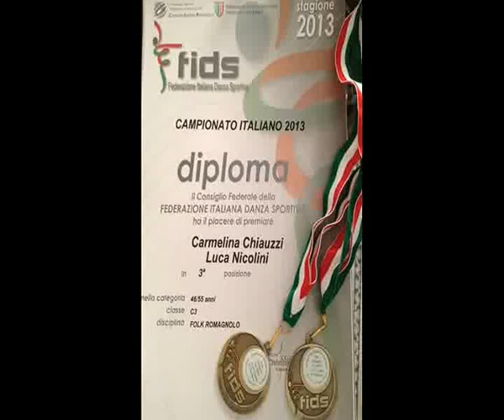Road to Campionato Italiano classe C3 cat.45-55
E stata una bella soddisfazione prima gare in una categoria nuova e una bella e faticata medaglia di bronzo, grazie ai nostri maestri e amici che sono venuti a farci il tifo...GRAZIE !